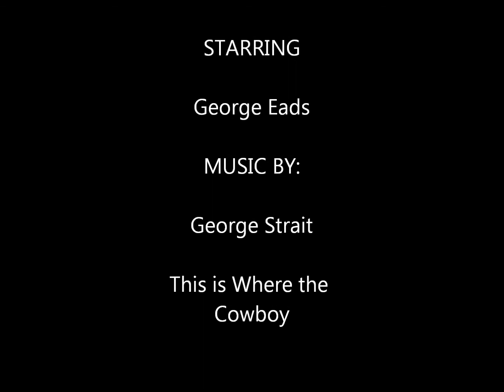George Eads with a George Strait song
George Eads pictures plus a George Strait song, don't know if the song fits but hey, hope you enjoy it anyway